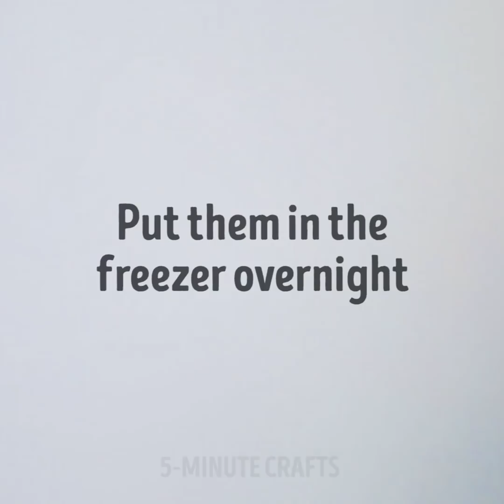25 CLOTHING HACKS THAT WILL SAVE YOUR LIFE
AWESOME CLOTHING HACKS

Every time I get the chance to transform my clothes and be a designer at least for an evening I use it! So grab your scissors and let's get creative together.

We can make awesome new collar on your boring T-shirt. Take out a thread which connects your collar to the T-shirt. Cut this collar strap in half. Then sew it with machine. Now you've got a double collar.

And if you wanna fold your T-shirts like Flash, I highly recommend to use A B C scheme. You will stack a pile of T-shirts in a minute!
And here's a really quick method to take your T-shirt off - 1.13
I wanna share with you awesome way to make bow sleeves. First turn your T-shirt inside out. Cut the edge of the sleeves and the bottom line of the T-shirt. Cut out 2 little straps from the bottom line and make cute bows on the sleeves. Put them together using some hot glue gun.

It's high time to upgrade your wardrobe for summer season! And I've got plenty of super stylish and unique handmade clothes design ideas you'll be yearning to try asap!

If you accidentally splashed some paint on your denim jacket and thought it was over, I'll prove you wrong and demonstrate an awesome way to revive your favorite jacket and turn it into perfect summer outfit!

So grab your scissors, threads and needle and let's get to work!
I'll also show you numerous ways to transform your old T-shirts into unique skirt or dress dress! You can make little straps at the bottom of the T-shirt, tie them in cute knots and easily turn sleeves into pockets.

You can turn your plain jeans into sassy ripped ones, all you need to have is pair of scissors and tweezers for decoration.
If you like adding holes to your clothes like I do, you can make heart-shaped open back in your dress or T-shirt, which is especially comfy during summer time!

You can also make stylish holey leggins and super cute lace pockets for your denim shorts.

TIMESTAMPS:

0:53 Jeans upgrade
1:51 Cute dress out of an old shirt
5:25 Bleach idea
6:31 How to prevent runs on your tights